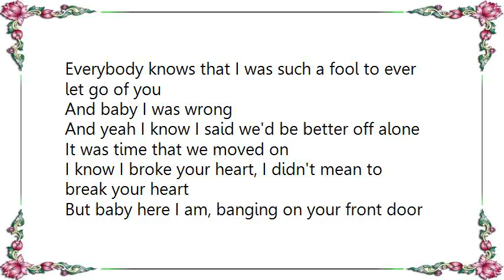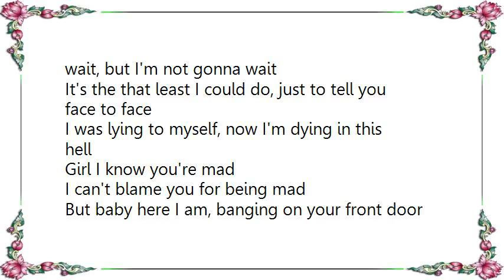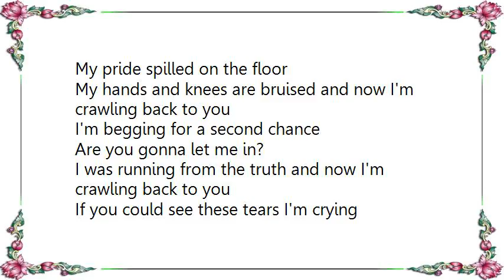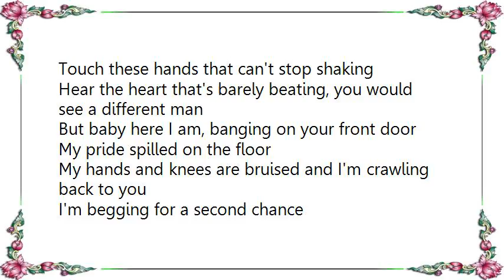Backstreet Boys - Crawling Back to You Lyrics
[Lyrics Backstreet Boys - Crawling Back to You]
Everybody knows that I was such a fool to ever let go of you
And baby I was wrong
And yeah I know I said we'd be better off alone
It was time that we moved on
I know I broke your heart, I didn't mean to break your heart

But baby here I am, banging on your front door
My pride spilled on the floor
My hands and knees are bruised and I'm crawling back to you
I'm begging for a second chance
Are you gonna let me in?
I was running from the truth and now I'm crawling back to you.

I know you aren't there and you can make me wait, but I'm not gonna wait
It's the that least I could do, just to tell you face to face
I was lying to myself, now I'm dying in this hell
Girl I know you're mad
I can't blame you for being mad

My hands and knees are bruised and now I'm crawling back to you

If you could see these tears I'm crying
Touch these hands that can't stop shaking
Hear the heart that's barely beating, you would see a different man